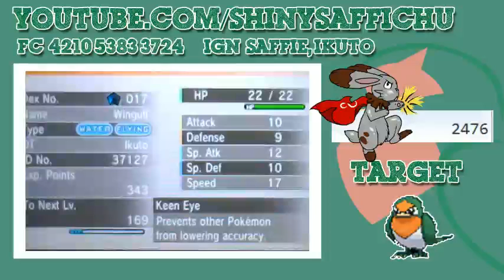[LIVE! ON STREAM! PHASE 4] Shiny Wingull on Pokemon Y after 2476 HEs!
PLEASE READ:

Why? Why u do dis Wingull?

Still no Taillow yet guys, but I'm not giving up. I REFUSE!

For those who weren't at the stream, please don't think I took this shiny seriously. I didn't at all. I knew something like this would happen so you had my reaction but you could tell I was pretty much laughing about it afterwards. I'm glad I found something on one of my games. Too bad it's a duplicate of a pokemon I don't care for.

Thank you to ZDP916 for the thumbnail!